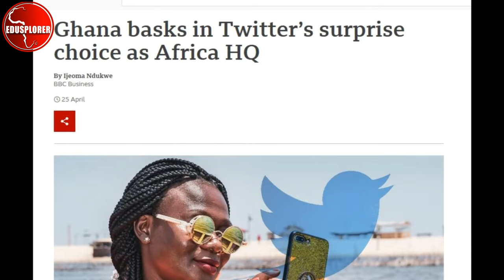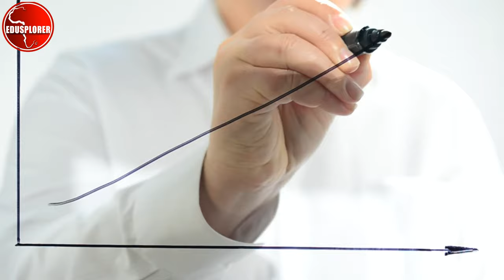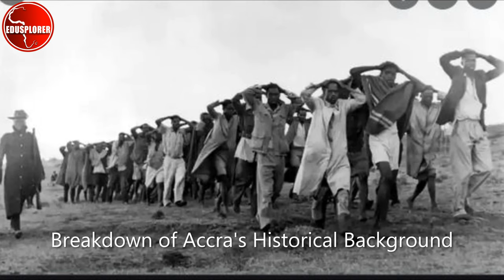How Accra Contributes Over $3 Billion to Ghana's Economy. Accra Capital of Ghana, Discover Ghana.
Accra is Ghana's administrative, financial and commercial business hub. Accra metropolitan areas covers a wide area. Accra contributes over $3 billion to the Ghanaian economy. Accra has an international airport call Kotoka, huge tourist attraction and many multinational companies have their headquarters in Accra Ghana like Twitter, Microsoft, MTN mobile communication, Olam, Guinness's, Total petroleum and many financial banks. Accra has many recognize museums with rich Ghanaian history and cultures attracting people from all over the world to visit Accra Ghana. Accra is a business destinations in West Africa with many flights coming from across the world. Accra economic activities contributes to Ghana economy and is a fast growing African city. There are several things to do in Accra Ghana from Accra night life to restaurant and arts in Accra city Ghana. Beyong accra you can visit Aburi Botanical Gardens, Kwame Nkrumah, . Makola Market Memorial Park, Bojo beach, Accra mall, Labadi pleasure beach, W.E.B. DuBois Center, Osu Castle, Black star gate, James Town Lighthouse.

Accra is the capital of Ghana, on the Atlantic coast of West Africa. Kwame Nkrumah Memorial Park honors Ghana’s first president, who helped lead the country to independence. The park contains Nkrumah’s mausoleum and a museum charting his life. Makola Market is the city’s vast, colorful bazaar. Popular seafront spots Labadi Beach and Kokrobite Beach offer golden sand and high-energy nightlife.

Ghana, officially the Republic of Ghana, is a country in West Africa. It spans the Gulf of Guinea and the Atlantic Ocean to the south, sharing borders with the Ivory Coast in the west, Burkina Faso in the north, and Togo in the east